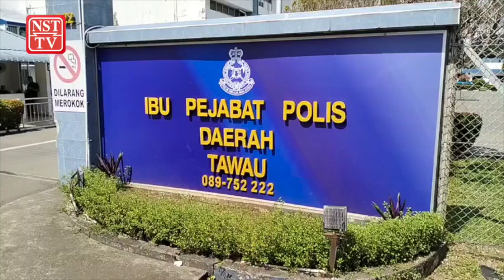Sorok syabu bawah tempat duduk terbongkar